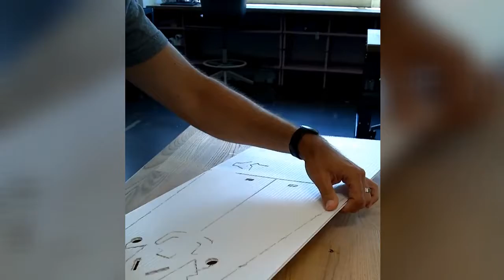Laser Cut Documentation Station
This object was designed to be laser cut out of a 12 x 2 piece of cardboard or corrugated plastic. Its function is to provide a stable platform for students to document their work, or take reflection videos with their cell phones.